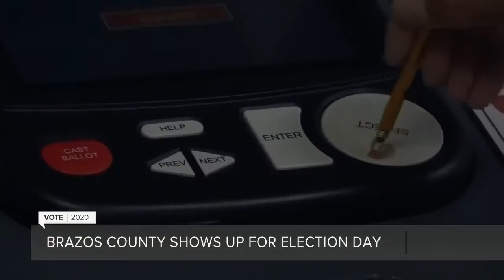Brazos County voters turnout for primary runoff election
In Brazos County, the race for Precinct 1 Commissioner between Steve Aldrich and Michael Schaefer was the big-ticket item on the local level.